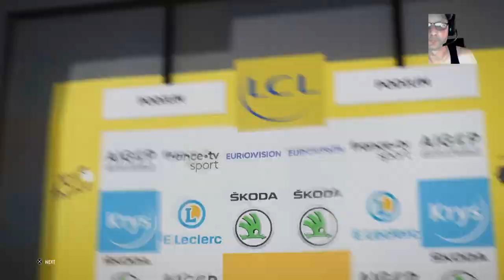Tour De France 2019 - PS4 - Pro Leader S4 E3 - Livestream - Fuglsang crash yesterday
Tour De France 2019 - My Pro Leader "history" .. Game Started on Patch 1.02 for Tour De France 2019.

Started on Legendary , to make it more difficult. My Gaming / PS4 Channel

I love to play games , and also i have a “love” for Tour De France and therefor like to stream this. Mainly this have been the only thing. But in the future i Will do streams all year with other games i Review for my

More about this later this year here in 2108 ...

Help me out to get better equipment like a Yuki Mic :)